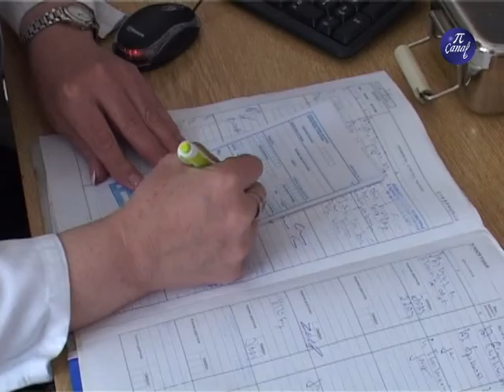Sistematski pregledi kod dece